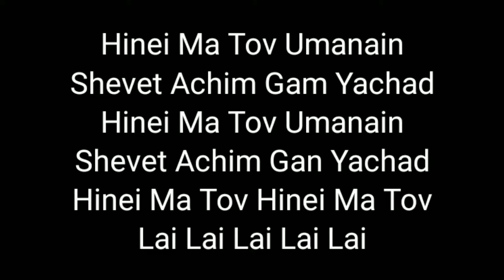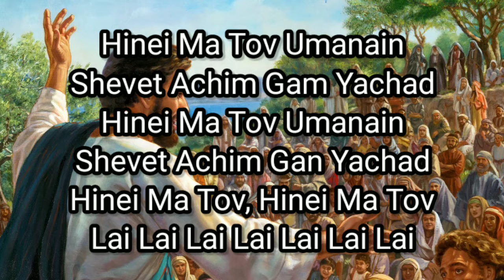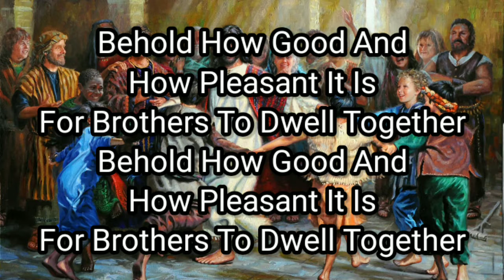Hinei Ma Tov (Behold How Good) - Paul Wilbur - Lyrics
Author: Paul Wilbur
Song: Hinei Ma Tov (Behold How Good)
Album: Shalom Jerusalem

*Copyrights*
Creator: Paul Wilbur:

If you want to hear the song on other platforms, here I give the following:

Have a nice day/night - and remember that with God everything without God nothing